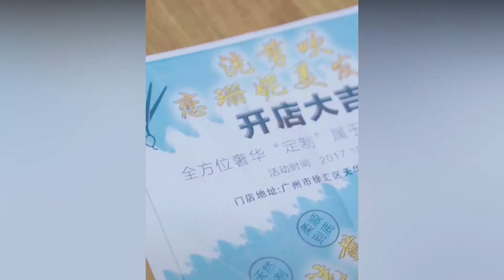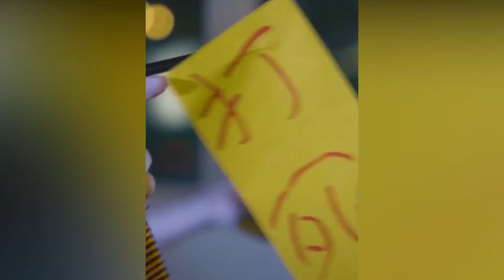Elf princess part 1 Realistic mythology